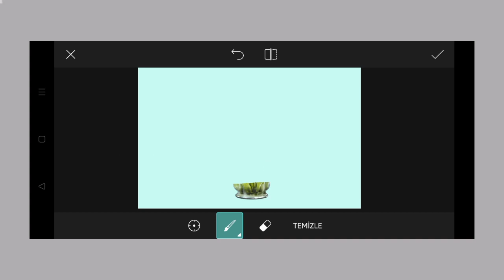Trending HDR video | A Screen Of Pure Pink sdc editing cc | Background | Bp Backdrop A380F K #100